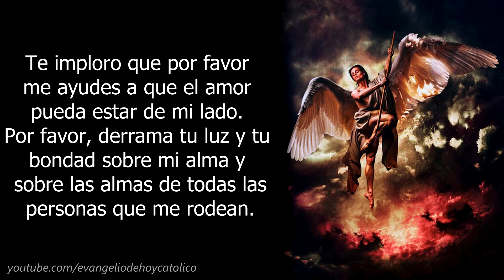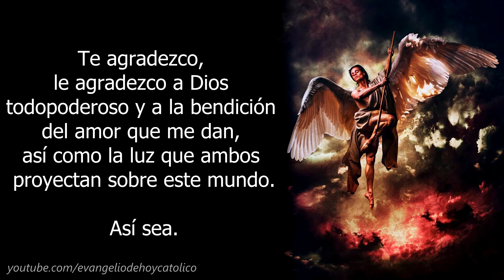Poderosa oración al Arcángel Uriel para obtener un AMOR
Amado y Poderoso Arcángel Uriel, líder de la providencial. Yo (aquí di tu nombre) te invoco en el nombre del Padre Creador, para que me envuelvas con la sagrada llama rubí y con tus virtudes.
Te pido que me guíes en el camino por el que voy para que pueda alcanzar el amor con tu eterna presencia, bondadosa y abundante.
Te imploro que por favor me ayudes a que el amor pueda estar de mi lado. Por favor, derrama tu luz y tu bondad sobre mi alma y sobre las almas de todas las personas que me rodean.
Oh, gran protector, dame tu gracia si crees que la merezco.
Te agradezco, le agradezco a Dios todopoderoso y a la bendición del amor que me dan, así como la luz que ambos proyectan sobre este mundo.
Así sea.